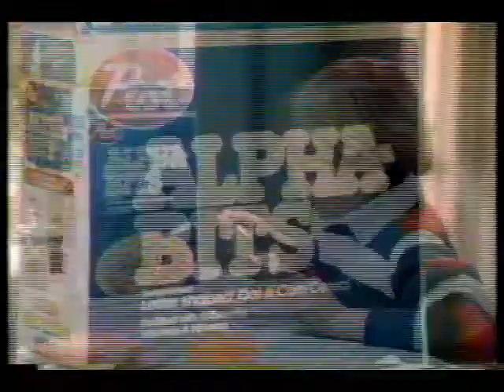Alpha Bits Cereal (You Can Take A Bite!)